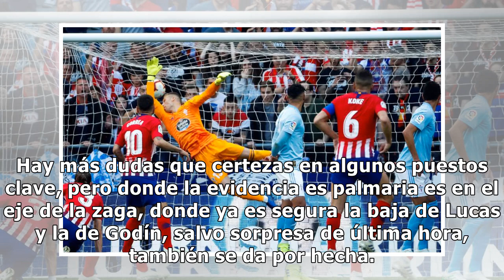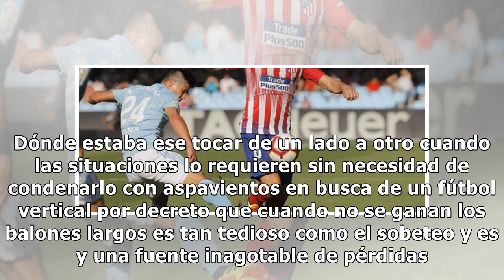Oblak para, Rodrigo gobierna y Griezmann mata al Celta